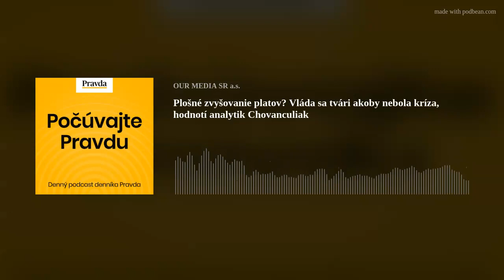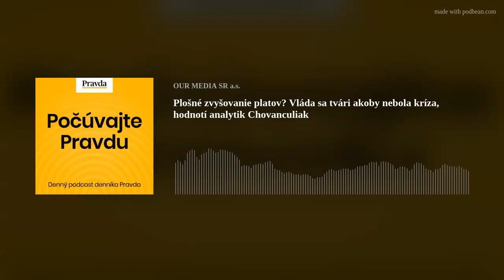Plošné zvyšovanie platov? Vláda sa tvári akoby nebola kríza, hodnotí analytik Chovanculiak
Učitelia, školníci a ostatní zamestnanci školstve, ale aj ošetrovatelia, úradníci či policajti. Menovaní a aj ostatní zamestnanci štátnej a verejnej správy dostanú na jeseň jednorazový 500 eurový príspevok a budúci rok by im mali narásť platy o stovky eur. Podľa šéfa školských odborov Pavla Ondeka napríklad u kuchárok dôjde k navýšeniu platov o 130 eur mesačne. U učiteľov v priemere o 300 eur mesačne. Štrajkovať už preto nebudú. Dobrá správa pre učiteľov, zlá pre udržateľnosť verejných financií, hodnotí v podcaste denníka Pravda tento krok analytik Róbert Chovanculiak.